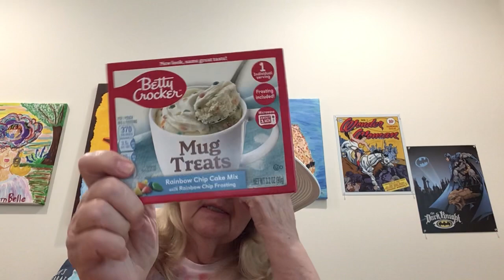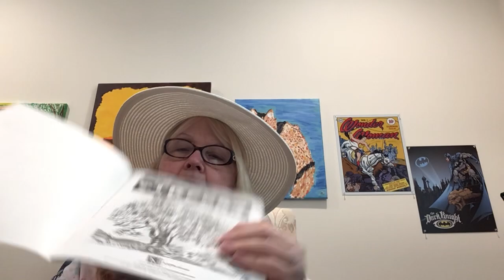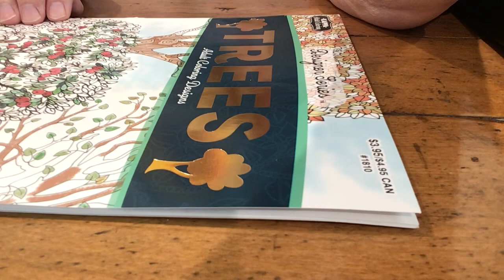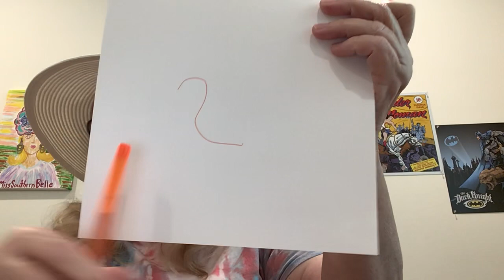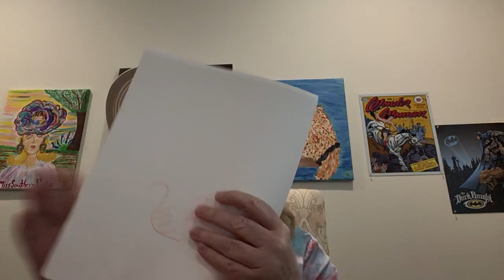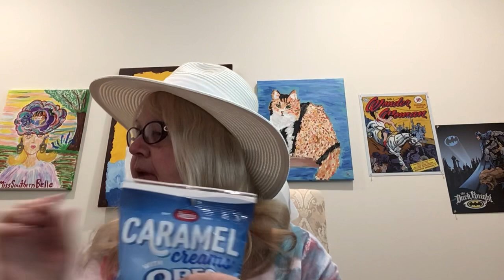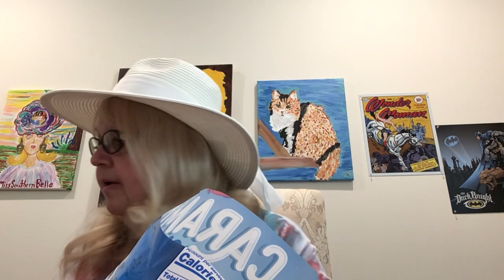Haul from dollar tree and taste test plus review on gel pen